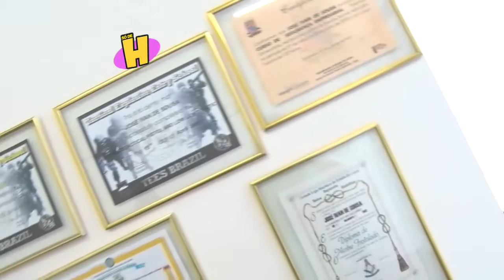LC Galetto e o Detetive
O programa completo vai ao ar todas às terças e quintas, a partir das 21:40 e aos sábados, às 13 horas, pela TV Jangadeiro [Canal 12 / Band / Ceará]. Mais conteúdo e contatos pelo